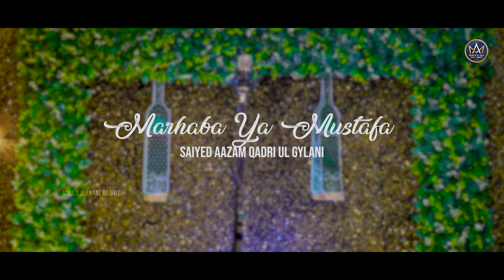Mere Nabi ‎ﷺ Ki Aamad Hai II Rabi ul Awal Milad Naat II Official Video Saiyed Aazam Qadri ul Jilani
Mere Nabi ‎ﷺ Ki Aamad Hai - Rabi ul Awal Milad Tital Naat -Official Video Saiyed Aazam Qadri ul Gylani

Naat Khuwan : Saiyed Aazam Qadri ul Gylani
Title : Mere Nabi ‎ﷺ Ki Aamad Hai
Post : Saiyed Aazam Qadri
Audio : Shirazi Studio
Mix & Rao Wasay (RWDS)
Video :Mohsin Sumra
Edit :Al Huda productions
Special Thanks :​⁠​⁠​⁠@saiyedmuahamadnawazqadri21 & Ali Asgar

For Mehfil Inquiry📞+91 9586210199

(👇🏻MORE KALAM'S👇🏻)

New Rabi Ul Awal Naat 2024
Rabi Ul Awal Milad Naat 2024 - Official Video
Miladunnabi Viral Naat
Milad Tital kalam 2024
Rabi ul awwal
Milad Naat Sharif Naat
Naat saiyed aazam qadri
12 Rabi Ul Awal New Naat
Rabi-ul-Awwal Special 2024
naat, new naat, naat sharif, new naat sharif, new naat sharif 2024, emotional naat,Mere nabi ki aamad hai ,Saiyed aazam qadri …
rabi ul awal hit naats
Amad e Mustafa Marhaba Marhaba
12 Rabi ul Awal 1st Naat 2024
 Rabi ul Awal Naat
Amad e Mustafa Marhaba
12 rabi ul awal naat
12 rabi ul awal naat 2024
R12 Production
Naat
Naat Sharif
Best Naat
New naat
R12
12 rabi ul awal short video
12 rabi ul awal julus video
eid milad un nabi short video
rabi ul avval small song
eid milad un nabi mubarak reels
12 rabi ul awal naat girl
rabi ul avval per naat sharif
12 rabi ul awal naat
new naat sharif 12 rabi ul awal
12 rabi ul awal drawing
12 ravi avval coming song
12 rabi ul awal saudi arabia
12 rabi ul awal naat gawwali
best naat 12 rabi ul awal
rabiul awwal special song
rabi ul awal song 2024
12 ravi avval new song
naat sharif dj remix 12 rabi ul awal
rabi ul awal english speech
rabi ul avval english song
eid milad un nabi coming soon video
new naat sharif 2023 dị remix 12 rabi ul awal
naat sharif 12 rabi ul awal 2023 slowed
and reverb
syed hassan ullah hussaini naat 12 rabi
ul awal
12 rabi ul awal juloos gorakhpur 2023
16 september eid milad un nabi status

nasheed arabic nasheed nasheed shorts new nasheed kids nasheed islamic nasheed,new kids nasheed heart touching nasheed nasheedvibes shortsfeed shorts feeds naat shareef madina sharif wo shehr e mohabbat naat madinasharif sheikh short naat video short naat status naat shareef status naat sharif latest naat naatsharif sonydajashanmanawagy naaterasool sohnydajashanmanawagy m naatsharif naatsharif sonydajashan super hit naat best naat ever